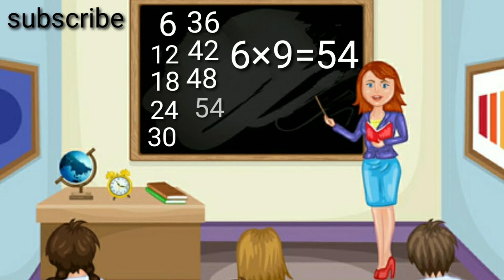Table of 6, Learn Multiplication Table of 6 x 1 = 6, Table Songs for Kids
Learn Table of 6 in an easy and interesting way. We tried to provide classroom environment for kids.

We are trying to provide study material for small kids to help them to learn at home.